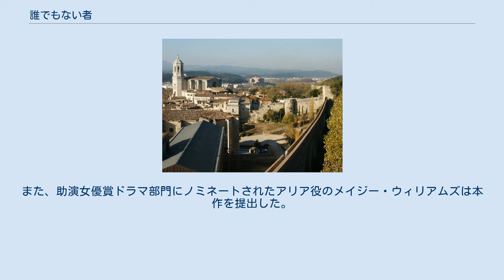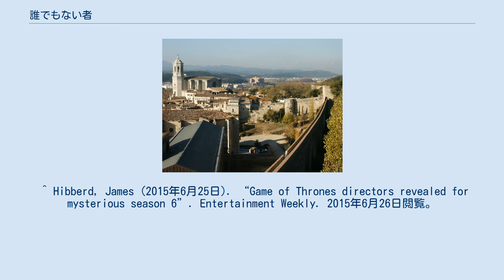誰でもない者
『誰でもない者』は、HBOで放送されたファンタジー・ドラマ・シリーズである『ゲーム・オブ・スローンズ』の第6章『冬の狂風』の第8話である。
ブライアン・コグマンによって脚本が書かれ、マーク・マイロッドが監督した。
タイトルは、ジャクェン・フ=ガーがアリアを呼んだ名前に由来する。
 アリアは生き延び、〈浮浪児〉を殺してウェスタロスに帰ろうとする。
リヴァーラン城は降伏し、ブライエニーはサンサのための援軍を得られない。
ハウンドは、ベリック・ドンダリオンとミアのソロスに再会する。
サーセイは 決闘裁判を封じられる。
ミーリーンは他都市の親方たちに攻められる。
 劇を演じた後、レディ・クレイン(エッシー・デイヴィス)は傷ついたアリア (メイジー・ウィリアムズ)が楽屋に隠れていることに気付き、自分の部屋で親身に手当てをする。
だが〈浮浪児〉(フェイ・マーセイ)が現れてレディ・クレインを殺し、病み上がりのアリアを殺すためブレーヴォスの通りを追跡する。
アリアは剣ニードルを隠した場所に誘い込み、蝋燭を消し、慣れ親しんだ暗闇の中で〈浮浪児〉を倒す。
 〈黒と白の館〉で、ジャクェン・フ=ガー(トム・ヴラシア)は、〈浮浪児〉からはぎ取った顔が飾られているのに気付く。
現れたアリアが、”誰でもない者”になったことを認める。
だがアリアは、自分はアリア・スタークであり故郷に帰ると言い、ジャクェンも肯く。
 ハウンドは、仲間を殺した4人の無法者を見つけて仇を討つ。
残りの無法者を追い、ベリック・ドンダリオン(リチャード・ドーマー)とソロス(ポール・ケイ)が〈旗印のない兄弟団〉である残りの3人を絞首刑にしようとしているところに来る。
ベリックとソロスはハウンドにそのうち2人を殺すことを許し、北での戦いに加わるようハウンドを誘う。
 ブライエニー (グェンドリン・クリスティー)とポドリック・ペイン (ダニエル・ポートマン)は、リヴァーラン城を包囲するラニスター家とフレイ家の陣に着く。
ジェイミー (ニコライ・コスター＝ワルドー)は、サンサを見つけたブライエニーを称える。
ブライエニーはタリー家の兵を〈北部〉の戦いに参加させようと、城に入ってブリンデン・タリー(クライヴ・ラッセル)に開城を説得するが聞き入れられない。
早くサーセイのもとに戻りたいジェイミーは、息子を殺すと エドミュア・タリー(トビアス・メンジーズ)を脅し、釈放して入城させる。
ブリンデンは甥の入城を拒むが、タリー家の家臣が主君を招き入れる。
エドミュアは城主として即座に降伏を命じ、叔父ブリンデンをフレイ家に引き渡せと命じる。
ブリンデンはブライエニーとポドリックを逃がした後、抵抗して殺される。
ブライエニーは小舟の上からジェイミーに別れを告げる。
 ランセル率いる七神正教の聖兵が〈赤の王城〉に入り、ベイラー大聖堂に来るようサーセイ (レナ・ヘディ)に命令する。
サーセイは拒否し、グレガー・クレゲイン(ハフソー・ユリウス・ビョルンソン)が聖兵の一人を殺す。
 トメン(ディーン＝チャールズ・チャップマン)は大叔父で〈王の手〉のケヴァン(イアン・ゲルダー) の支持のもと、ロラス・タイレルとサーセイの審判の日時を決め、決闘裁判を禁止してサーセイを危機に陥れる。
クァイバーン(アントン・レッサー)は調査していた昔の噂が本当であったとサーセイに報告する。
 ミーリーンの通りを歩くティリオン(ピーター・ディンクレイジ)とヴァリス(コンリース・ヒル)は、デナーリス・ターガリエンを称える〈紅の祭司〉の説教を聞き、奴隷所有者の親方たちとの妥協が平和をもたらしたことに満足する。
ヴァリスは援軍を求めてウェスタロスに向かう。
ティリオンがグレイ・ワーム(ジェイコブ・アンダーソン)およびミッサンデイ(ナタリー・エマニュエル)と会話を楽しんでいると警鐘がなり、親方たちの船がミーリーンに着いて攻撃を始める。
ティリオンらがピラミッドに立てこもった時、ドロゴンに乗ったデナーリス(エミリア・クラーク)が戻る。
 原作者との話し合いにより、主に未刊の原作『冬の狂風』に基づいて脚本が書かれた。
リヴァーラン開城のシーンは『乱鴉の饗宴』に基づいている。
 ベリック・ドンダリオン役の(リチャード・ドーマー)とソロス役の(ポール・ケイ)がシーズン3以来の登場となる。
ブレーヴォスでの劇での楽師たちとして、アイスランドのバンド”オブ・モンスターズ・アンド・メン”がカメオ出演している。
 スペインのジローナ ブレーヴォスでのアリアと〈浮浪児〉の追跡シ...